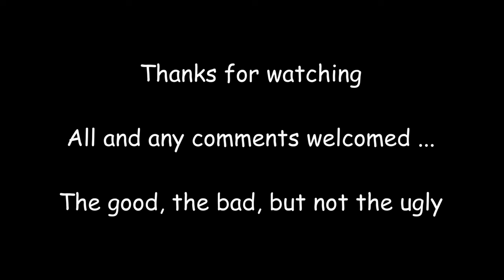Lost Lover's Lament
Another original which progresed rapdily (for me) from first heairng the muse at the beginning of March to finished song in early April.

I played the the guitar parts, sang all the vocal parts, and produced the rest in my DAW (digital instruments and midi are such a blessing).

I created the images in the slideshow using the Nightcafe Creator AI tool.